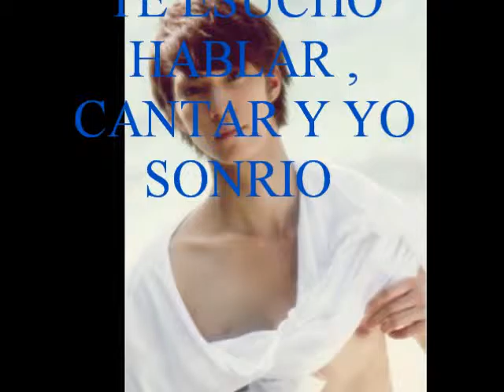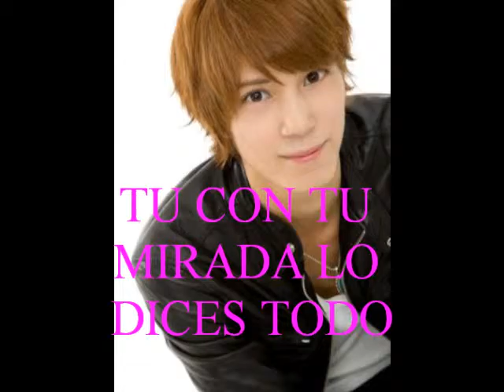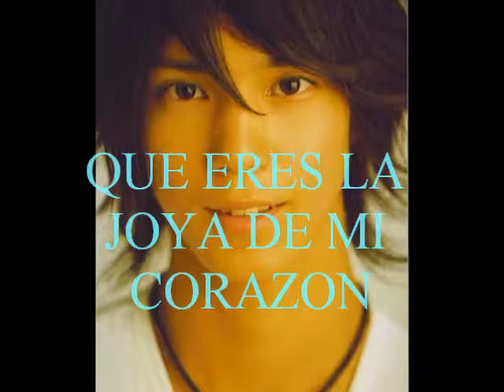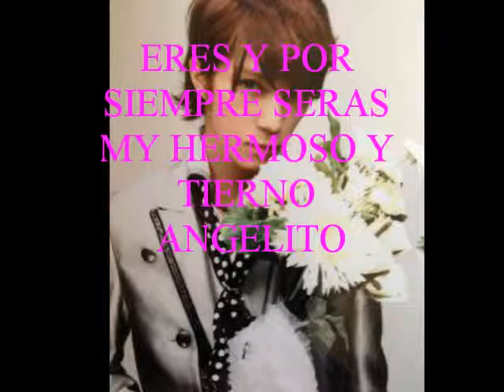FELIZ CUMPLEAÑOS KYOSUKE HAMAO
feliz cumple mao
cancion: temptation
autor: kyousuke hamao